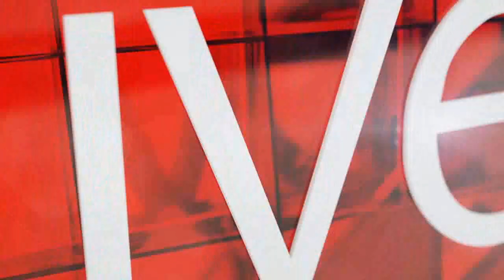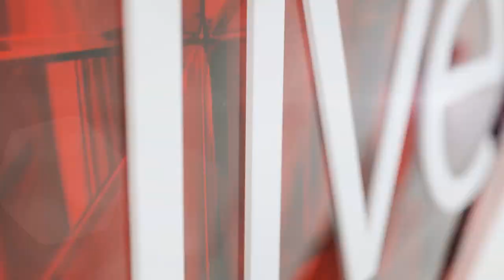SA Shaolin Kung Fu Gold Medalist